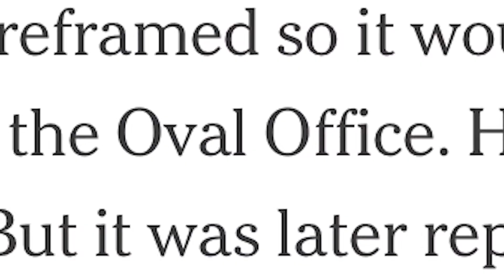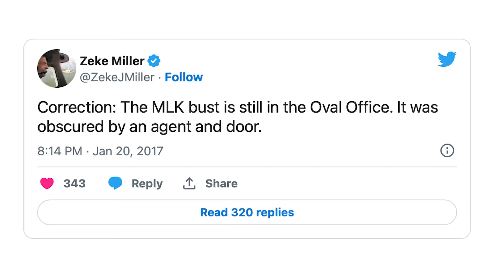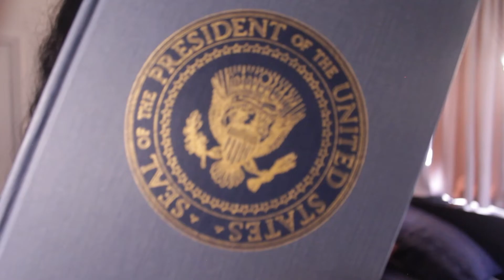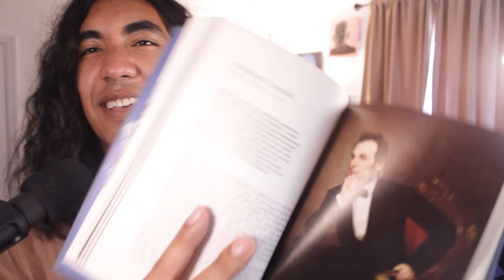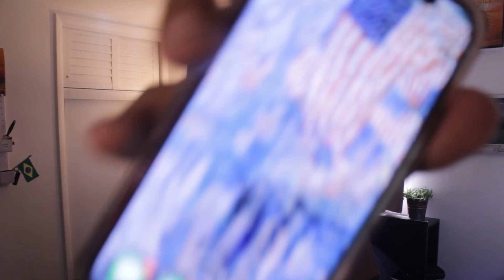The Art Of The Oval Office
In this video I discuss the different paintings and sculptures inside of the Oval Office and their significance to the Presidency. From an in depth look at Joe Biden's Oval Office to an examination of Lincoln and Kennedy's Presidential Portraits, we cover a lot of ground in a short video.

Video essays & commentary about history, media and culture.

Donald trump, barack obama, George bush, White House, Washington DC, president, congress, capitol, politics, history, geography